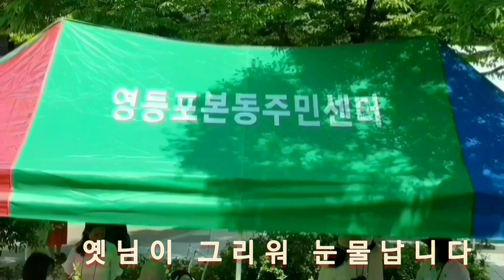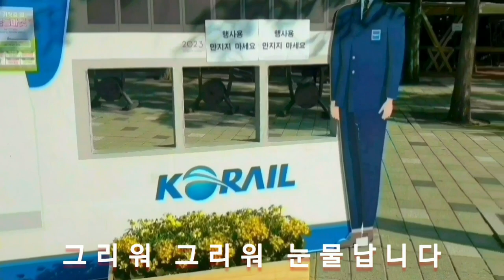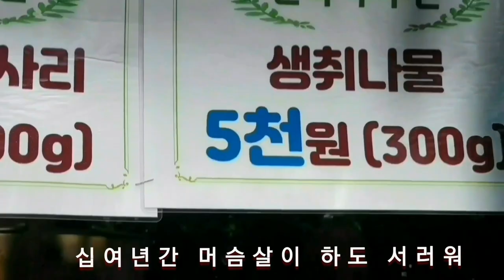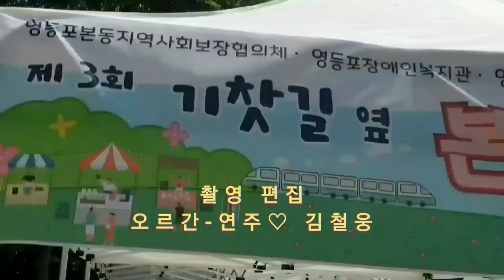바위 고개# 이흥렬 작사곡 / 기찻길옆. 영등포 본동 1일 마켓 ♡ 영등포 공원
전자 오르간 연주 #   김  철 웅